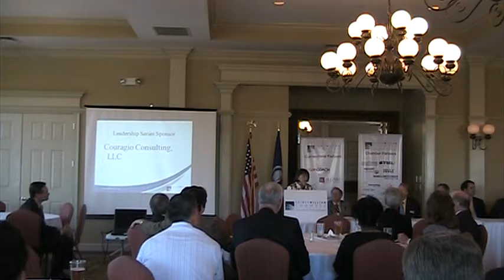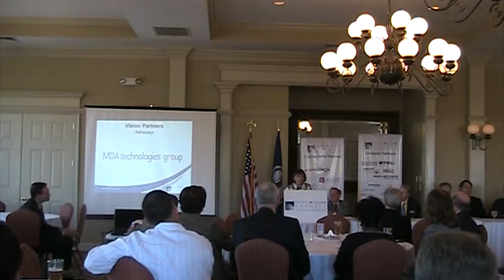LegislativeReport 0411 II